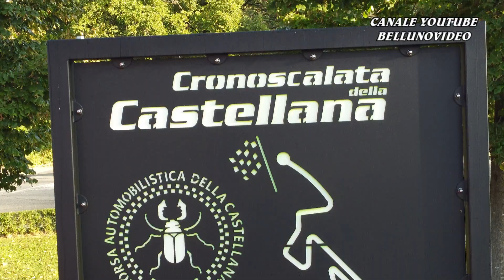SALITA DELLA CASTELLANA 2023 - ORVIETO | DOMENICO TOMASELLI | PEUGEOT 106 E1 1400 | VIDEOCLIP